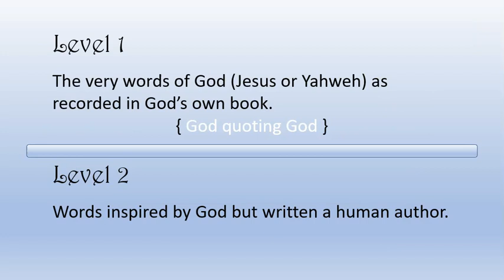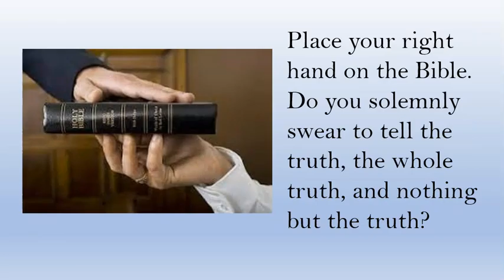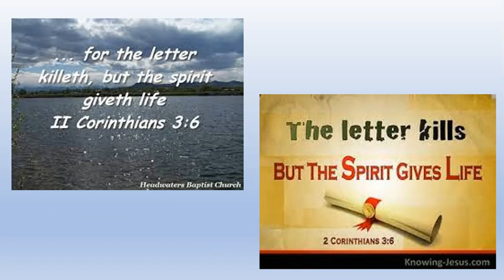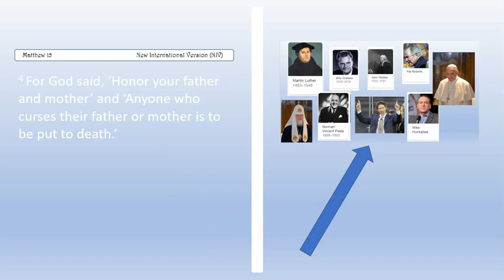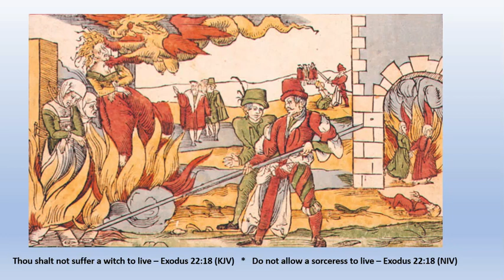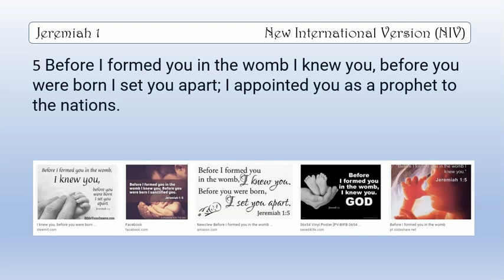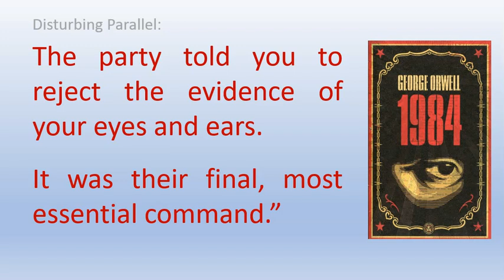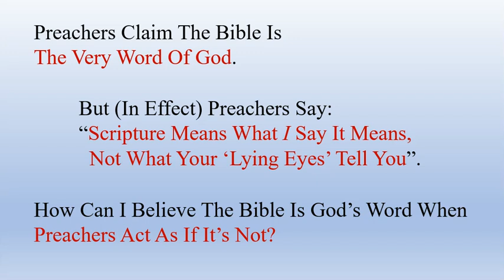73 - (1/2) Why The Bible Doesn't Matter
Bible verses of type level 1 and level 2; "Call no man Father"; don't take oaths; verses are ignored; not what the Bible says, but what preachers claim the Bible says; too literally, exegesis, hermeneutic, etc.; kill cursing children?; the Bible as a Golden Calf; burning witches; slavery; abortion; the serpent; "reject the evidence of your eyes and ears" 1984 George Orwell; the power of God's self-proclaimed representatives; the Crusades; why we do not accept any writing as scripture, as authoritative; preachers do not ACT as if scripture is God's Word; next video: "74 - (2/2) Why The Bible Matters"